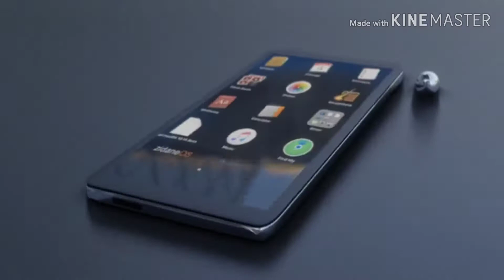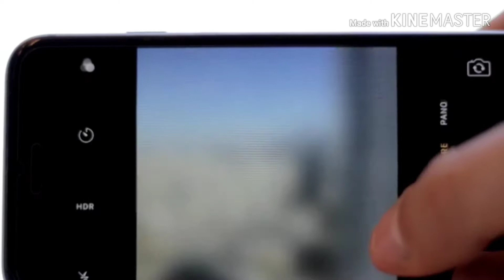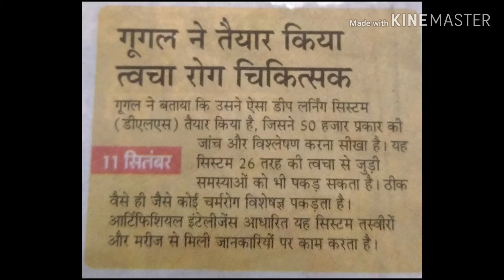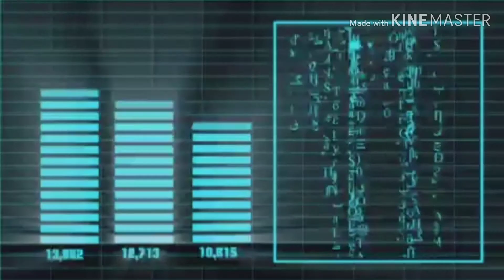Technology developed in 2019,Robot train rematch,2019facts, upcoming thing in 2020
In this video we are going to know the technology developed in 2019 and what are its uses so please watch the full video and subscribe to my channel and like the video and share it you can watch some more video which I have uploaded on my channel if you are interested in it visit to my channel and watch those video also and I want to say thank you to all my subscribers